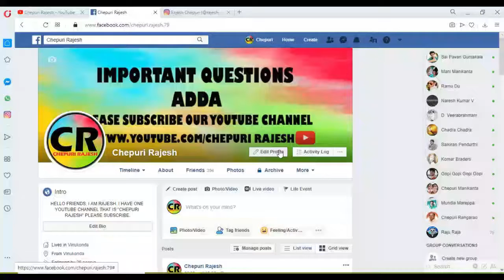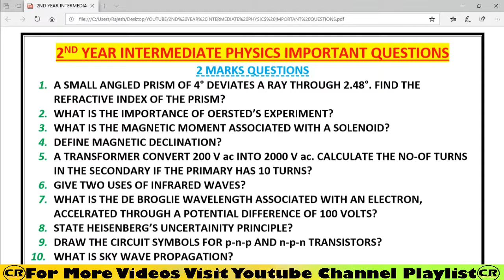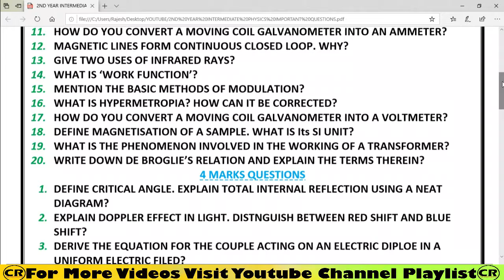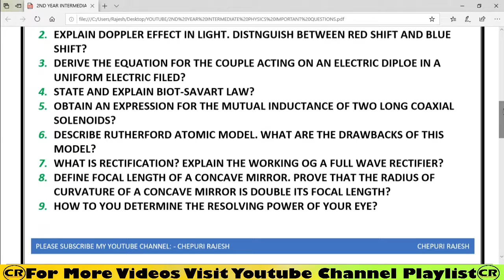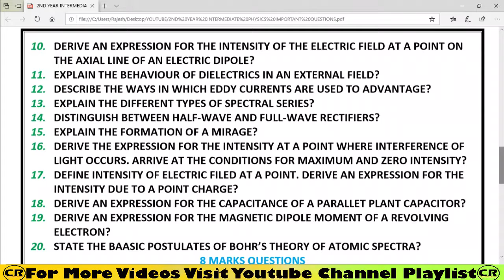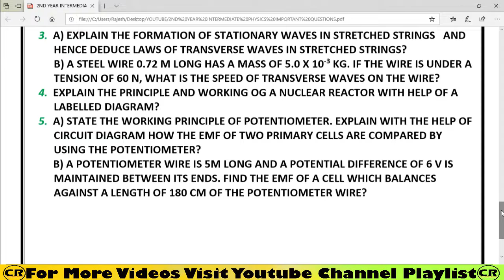2NDYEARPHYSICS 2ND YEAR INTERMEDIATE PHYSICS IMPORTANT QUESTIONS FOR PUBLIC EXAMINATION.